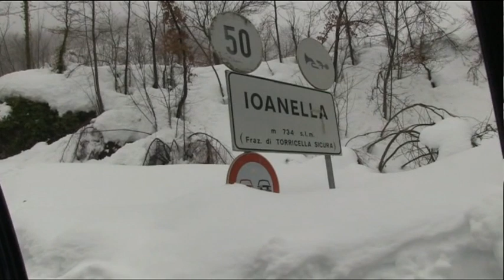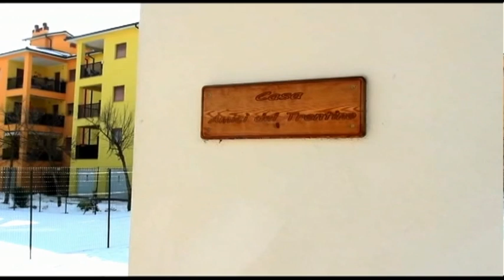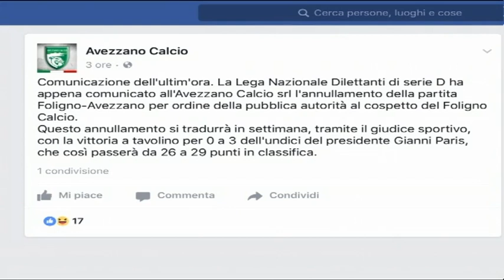TgSei Edizione delle 19 Sabato 21 gennaio 2017